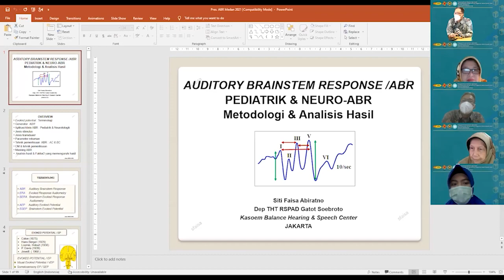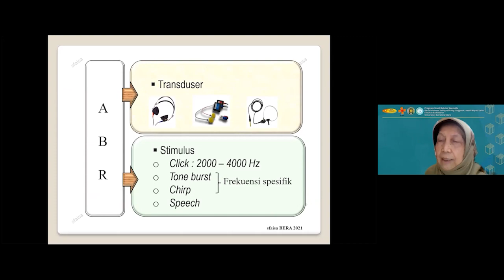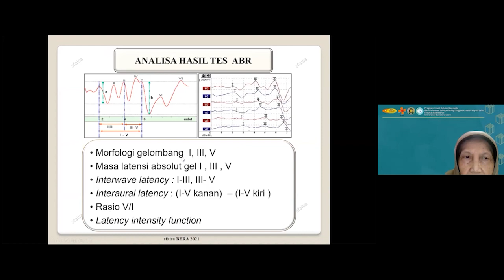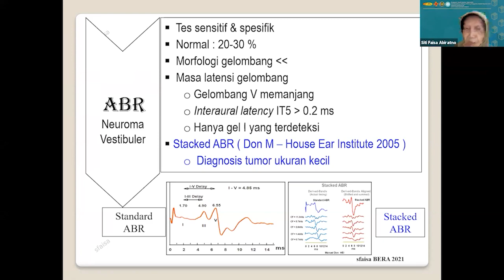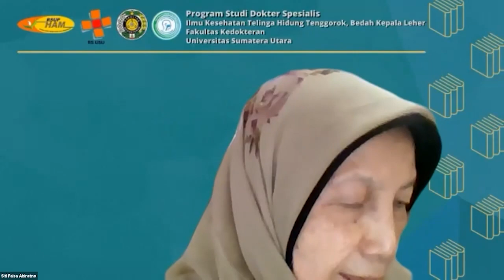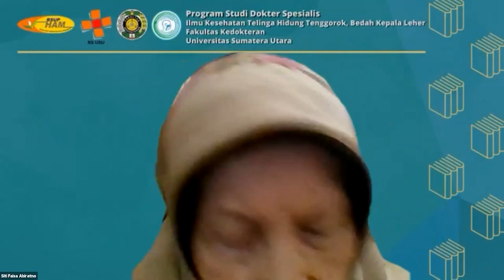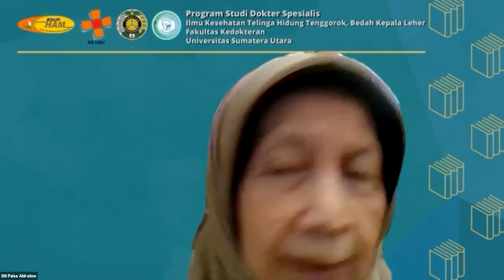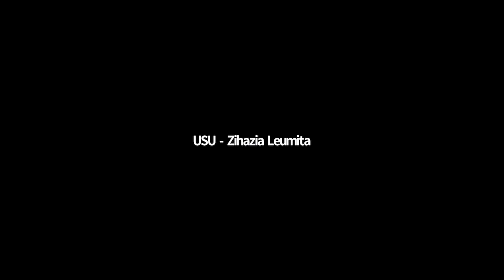WEBINAR How to Read & Understanding BERA for ENT Clinical Practice - THT-KL FK USU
How to Read & Understanding BERA for ENT Clinical Practice with Dr. dr. Siti Faisa Abiratno, M.Sc, Sp.T.H.T.K.L(K)

Medicus Nur Rahman
Training Center - We Stand for Better Future